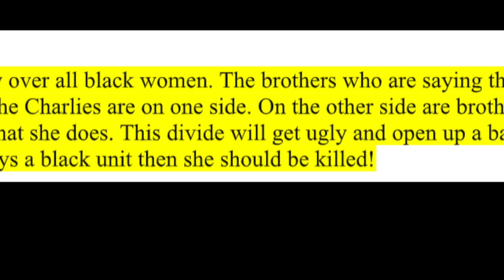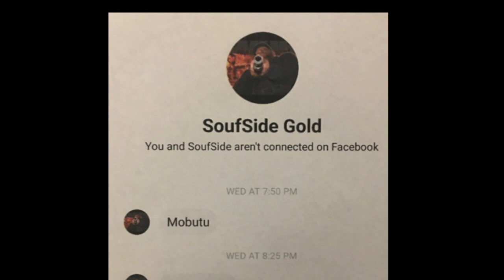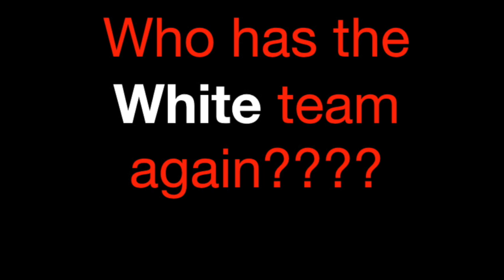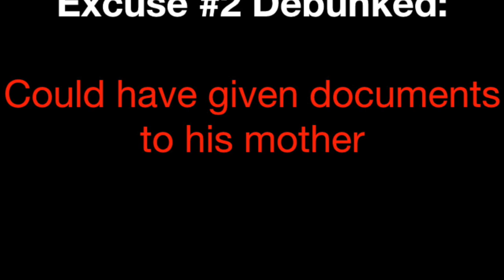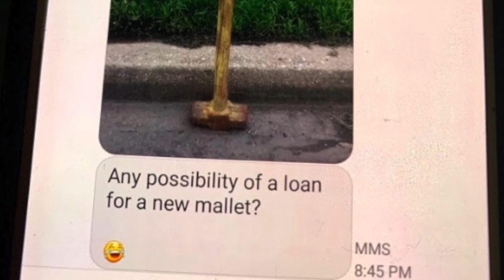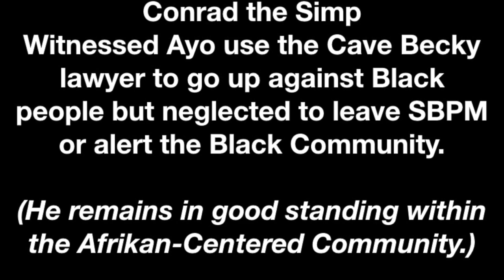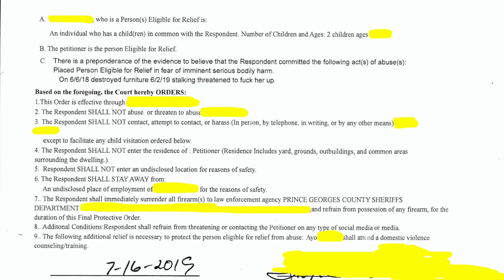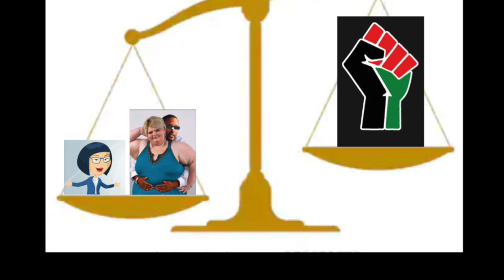Segment Four - The Protective Order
As the vlog series continues, Sister Nefertari uncovers the disturbing circumstances that instigated filing a protective order. As this now SECOND court case unfolds, what jaw dropping surprises manifested?  Who actually dropped the Straight Black Pride flag?? We invite you to ask, "will the real Mobutu please stand up???"

"Lies" (featuring Debbie T.) song by Denzil Foster, Thomas McElroy, En Vogue, Khayree Shaheed, Performed by En Vogue, “Born to Sing” (1990), Label: Atlantic Records

"Say Thank You" song by Andre Harris, Jill Scott, “Woman” (2015), Label: Blues Babe, Atlantic Records

Video Credits:

Irritated Genie Speaks. (2019, July 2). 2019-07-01 Supporting the Irritated Genie in the War for a Straight, Black, and Proud Reality [Video file].

Andre Gospel Ngoma. (2013, July 5). Best Africa Gospel Dance: "Church Hymn Congo Rhythm" by Gospel Ngoma: Stop rape, abuse, violence.

Caricature Art:  Kalyd Dessalines-Blacktegrity